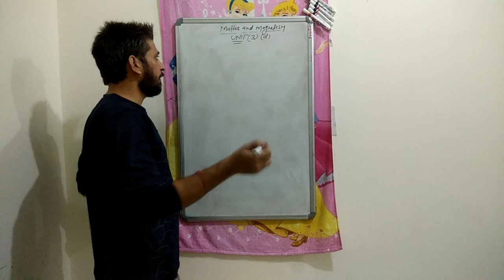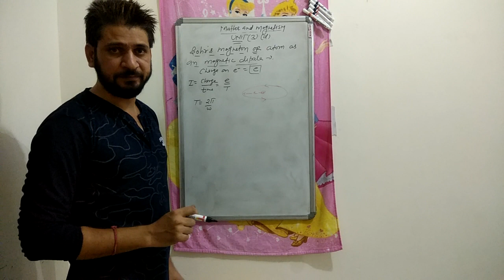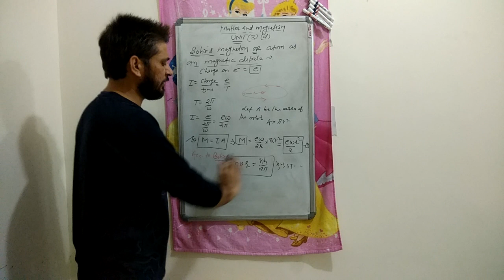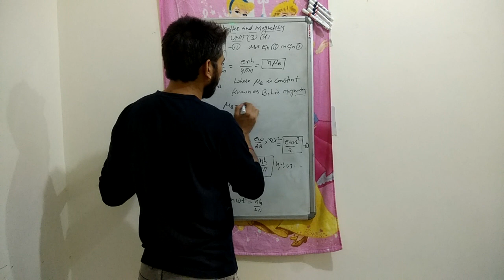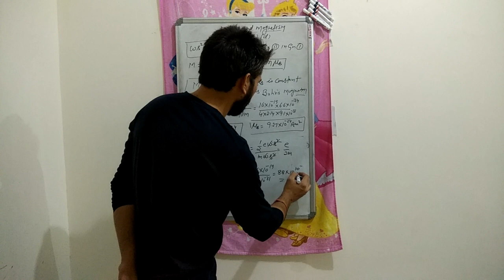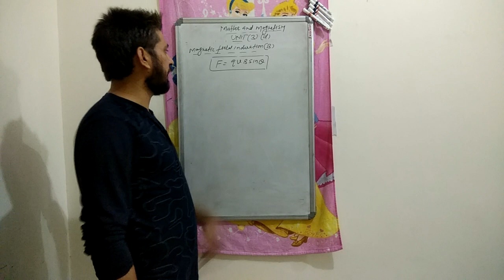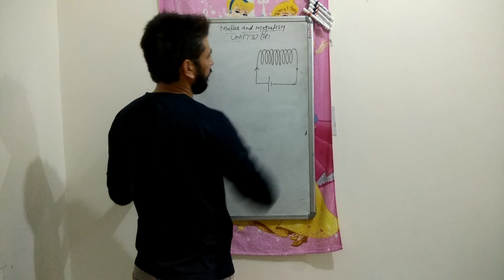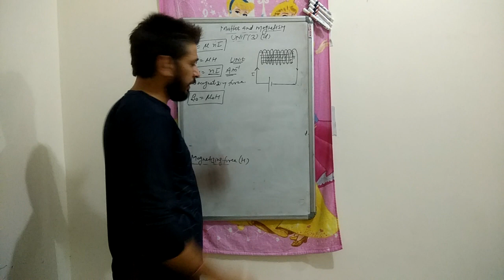Physics with A.K Sharma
Bohr's magneton